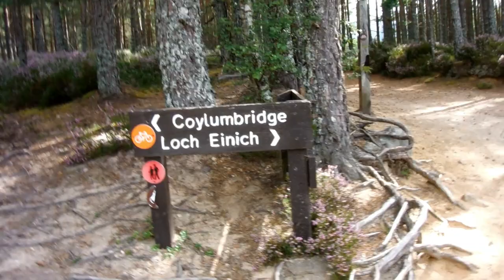Wild Swimming and Mountain Biking, Glen Einich, Cairngorms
A day out biking to Loch Einich in the Cairngorms and a cold swim. Fuelled by jelly babies!